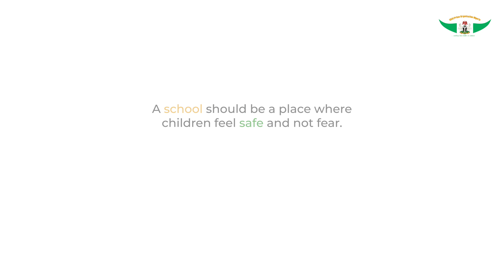A Future Without Fear: Protecting Schools, Protecting Dreams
In a world where schools should be a sanctuary for every child, let us unite to protect our schools from harm.

Schools should be a place where children feel safe and protected and not fear

Together, we can join hands in making schools a safe haven where dreams flourish and hope thrives.

A better humanity is possible